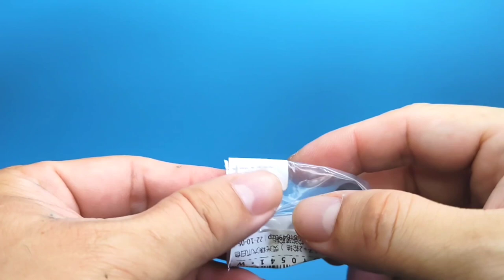Custom hot wheels acura nsx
acura nsx
wide body using epo putty
hand made side mirror
hand made spoiler using .5mm pla plates
6 spokes wheels

paints primer grey
black
ta blue
clear gloss